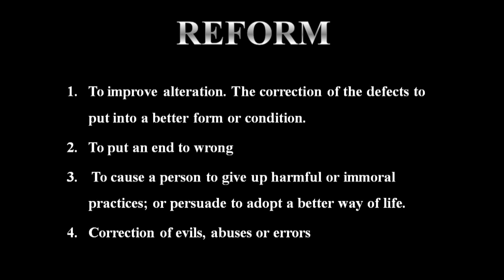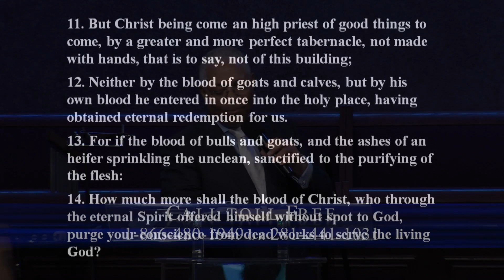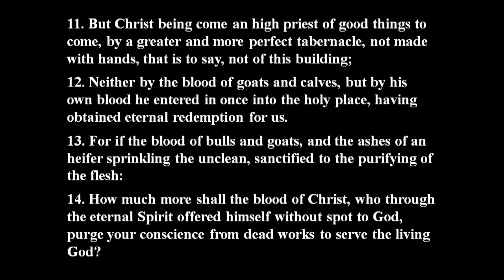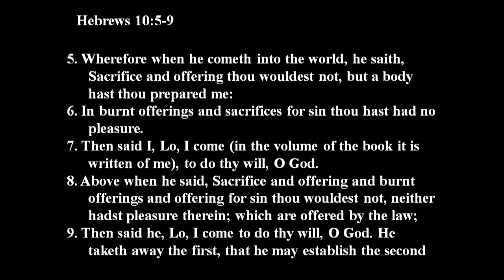You Must Be Reformed part 2